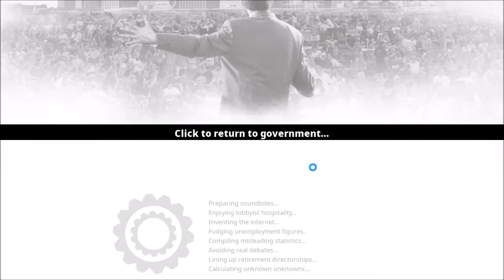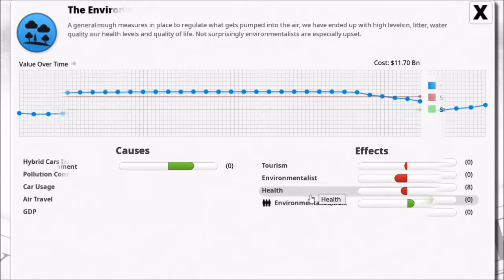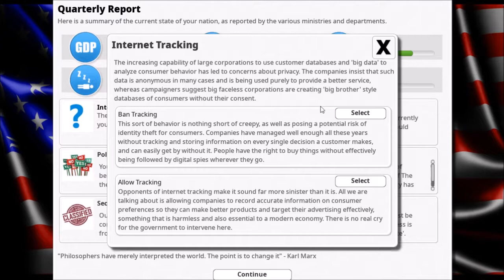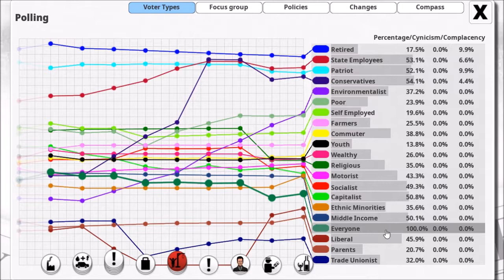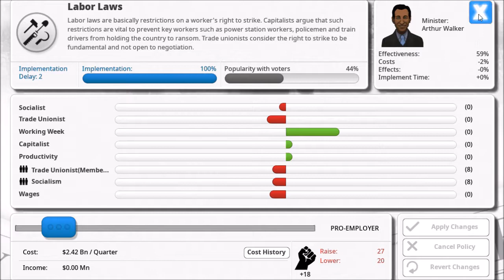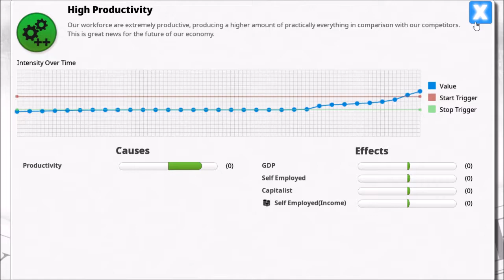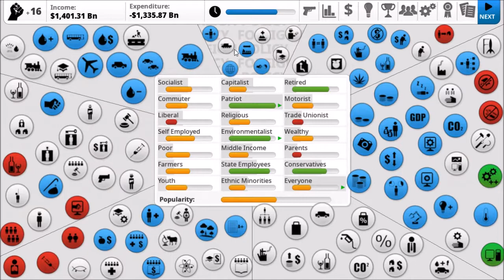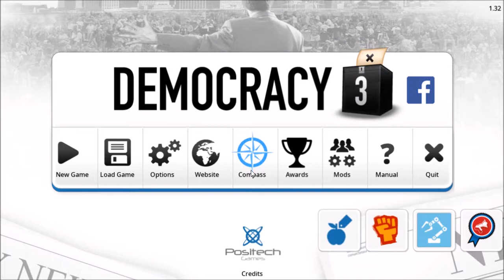Democracy 3 | USA Part 2 | Abrupt End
I was playing with all 4 DLCs
The last part was recorded at the same time